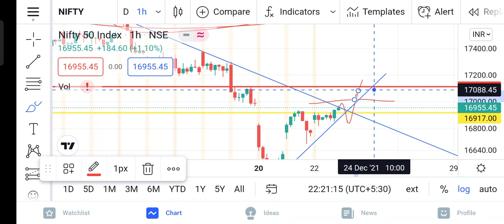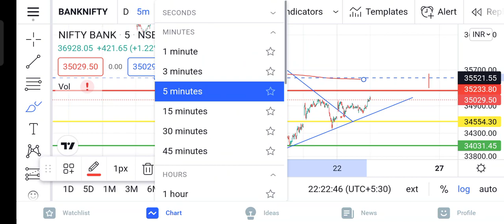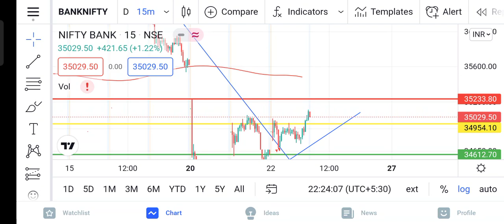INDEX TRADE ANALYSIS for 23/Dec/2021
Like me More👍
Comment me More👋

India ka time aagya ❤️